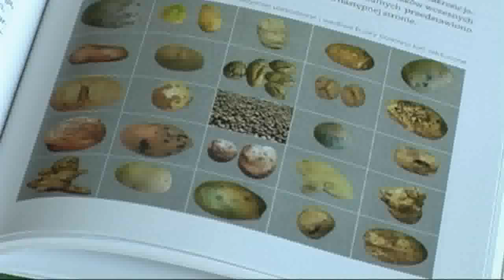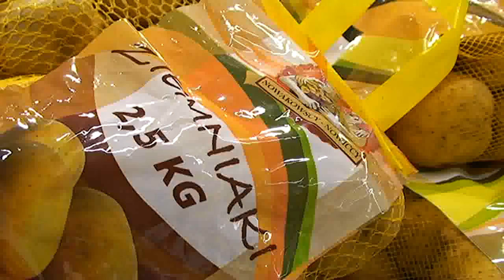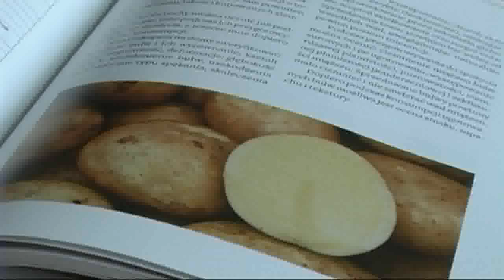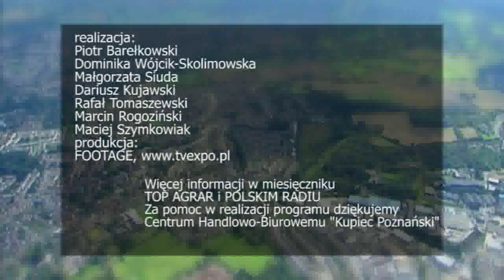POLSKI STÓŁ odc.26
Program Rolniczy pt. POLSKI STÓŁ sponsorowany jest przez fimę Bayer CropScience. Dwudziesty piąty odcinek programu rolniczego pt. POLSKI STÓŁ emitowanego na antenie POLSAT NEWS oraz TV Biznes . Patronami medialnymi programu są miesięcznik TOP AGRAR oraz Polskie Radio.